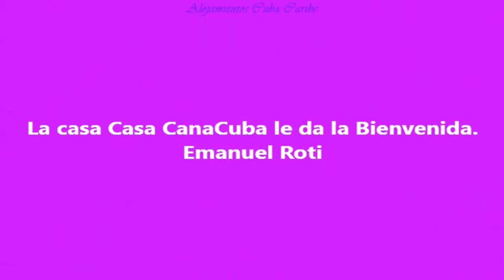CASA Canacuba, Baracoa, Cuba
La puedes alquilar en la siguiente URL Casa Canacuba, Wildy en Baracoa es una casa colonial ubicada en la calle principal de la ciudad de Baracoa a solo 8 minutos a pie de la catedral y a solo 1 cuadra de la estación de autobuses Viazul
La casa ofrece buenas comidas típicas de baracoa, y desayunos muy ricos, tenemos servicio de taxi, guias a los diferentes detinos de las exurciones y la playa, y orientaciones a todos los viajeros.